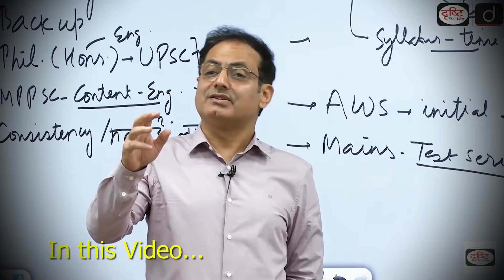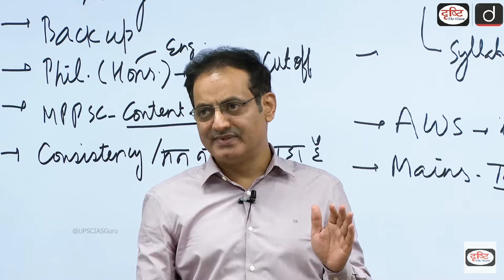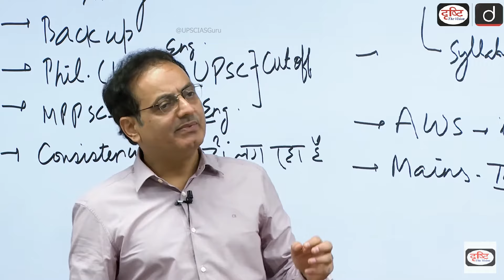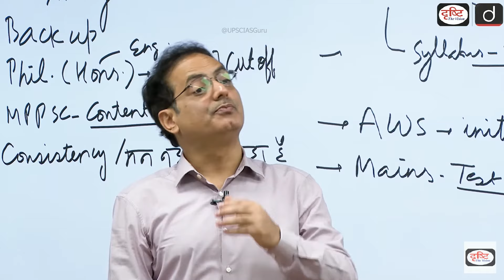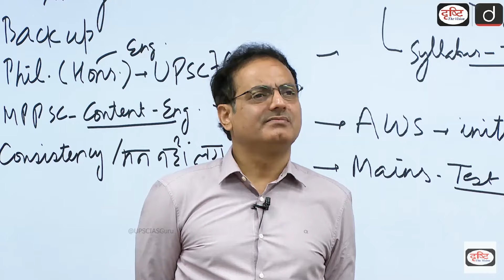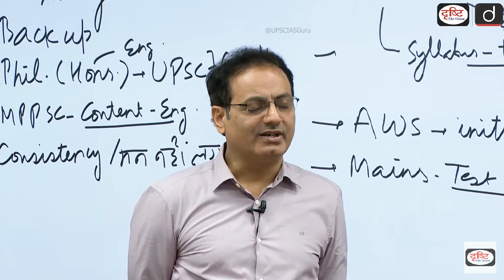UPSC में Engineers ज्यादा क्यों टॉप करते हैं ? By Dr. Vikas Divyakirti sir